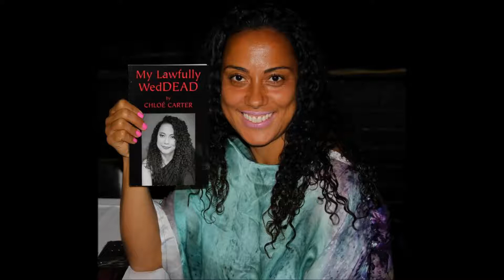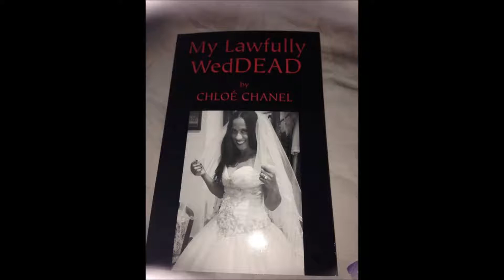Chloe Carter on Survival Radio Network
Author of "My Lawfully WedDead" Chloe Carter drops by "the Conversation" hosted by Klarque Garrison. for updates and more info!